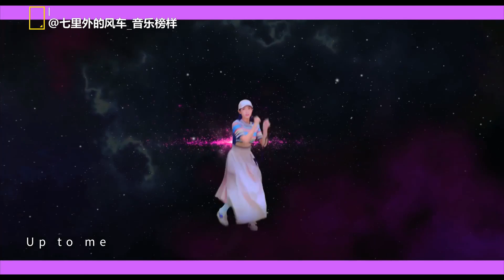Mainland China Cpop Single Chart第119期 宋茜暌違三年新歌空降榜單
①薛之謙《配合》 Joker Xue - COOPERATE
②鹿晗《這就是我》 LuHan - Dream up
③華晨宇《七重人格》 Hua Chenyu - Seven Personalities
④周深《瞳·出類拔萃》 Charlie Zhou - Pupil
⑤薛之謙×郁可唯《紙船》 Joker Xue & Yisa Yu - Paper Boat
⑥摩登兄弟劉宇寧《一邊》 L.Y.N (Modern Brothers) - One Side
⑦薛之謙×劉惜君《聊表心意》 Joker Xue & Sara Liu - Miss You
⑧宋茜《Up to me》 Victoria Song - Up to me
⑨周深×鄭雲龍《曇花一現雨及時》 Charlie Zhou & Zheng Yunlong - A Flash In The Pan
⑩范丞丞《Can't slow down》 Adam Fan - Can't slow down
⑪唐漢霄×周深《末日飛船》 Hamshore & Charlie Zhou - The Doomsday Spacecraft
⑫孟美岐×周震南《C》 MEIQI & Vin Zhou - C
⑬遠東韻律×劉宇寧《顛倒的夢》 Far East Movement ft. L.Y.N - Howlin
⑭陳立農《我夢見你》 Chen Linong - This is How I Feel You
⑮阿雲嘎《倩女幽魂》 Ayanga - The Enchanting Phantom
⑯鹿晗×吳亦凡《咖啡》 LuHan & Kris Wu - Coffee
⑰尤長靖《氧氣》 Azora Chin - Oxygen
⑱許魏洲《珍惜》 Timmy Xu - Treasure
⑲林彥俊《You Are So Beautiful》 Evan Lin - You Are So Beautiful
⑳李宇春×吳青峰《作為怪物》 Chris Lee & QingFeng Wu - As A Monster